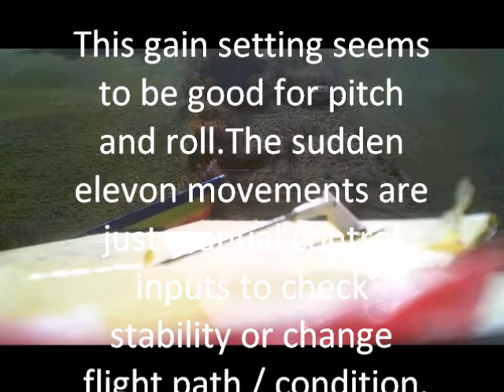RX3s auto-stabilizer for model aircraft, gain set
Shows effect of 2 gain settings in flight